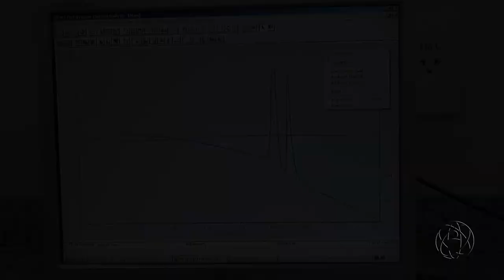Laboratório de Preparação de Materiais Avançados v3